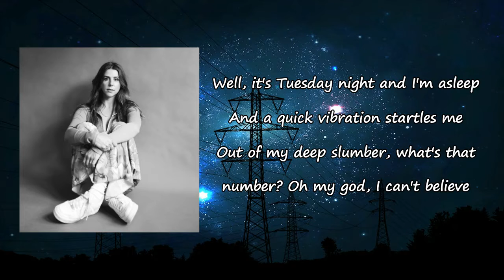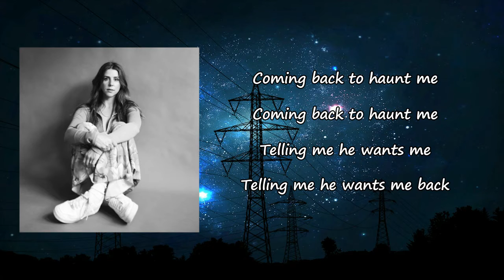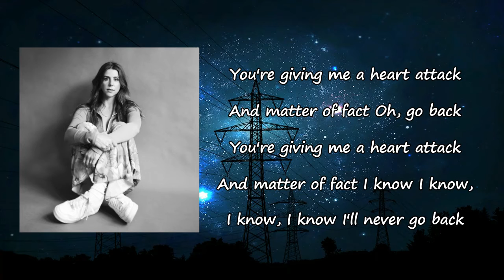Jillette Johnson - "Graveyard Boyfriend" lyrics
Songs: Graveyard Boyfriend by Jillette Johnson
Album

Graveyard Boyfriend Lyrics:

Well, it's Tuesday night and I'm asleep
And a quick vibration startles me
Out of my deep slumber, what's that number?
Oh my God, I can't believe
He's coming back to haunt me
Coming back to haunt me
Telling me he wants me
Telling me he wants me back
He's giving me a heart attack
And matter of fact
I know, I know, I know, I know I'll never go back again
He's a graveyard boyfriend
And it's Friday night and I'm in love
And the whole world stops like a white winged dove
In a red hot summer, what's that number?
Oh my God, it's my ex lover
Maybe it isn't fair but, baby, I don't care anymore
I know I can be cruel but I used to be a fool at your door
Now you're telling me you want me
Telling me you want me back
You're giving me a heart attack
Oh, go back
I know, I know, I know, I know I'll never go back
You're a graveyard boyfriend